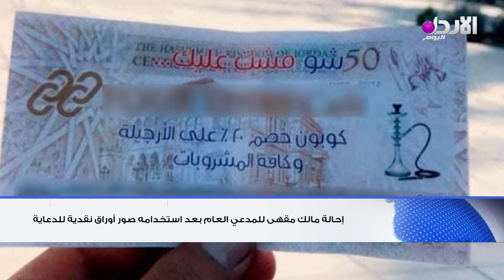إحالة مالك مقهى للمدعي العام بعد استخدامه صور أوراق نقدية للدعاية. والمزيد من الأخبار في دقيقة